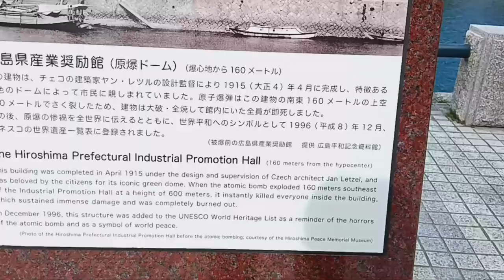Peace Memorial Park Hiroshima Japan July 2024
The Peace Memorial Park in Hiroshima, Japan is a serene and poignant site that commemorates the victims of the atomic bombing on August 6, 1945. The YouTube video likely showcases the park's tranquil landscapes, including the iconic Atomic Bomb Dome, the Memorial Cenotaph, and the Flame of Peace. The park serves as a solemn reminder of the horrors of war and a hopeful symbol for global peace. Visitors in the video may be seen paying their respects, exploring the museum, or reflecting by the various monuments that honor those who lost their lives.